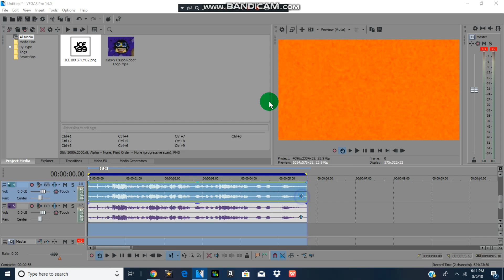(REQUESTED) How To Make JCE189 Major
Requested By VideoEffects3518, Thunderbirds2017 Z

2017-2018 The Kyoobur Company